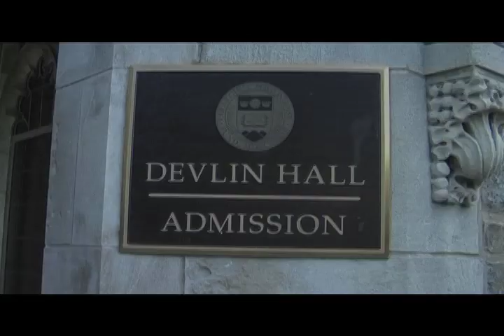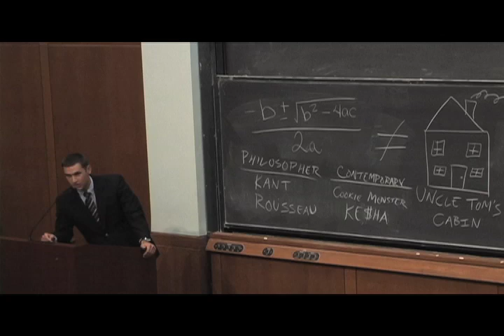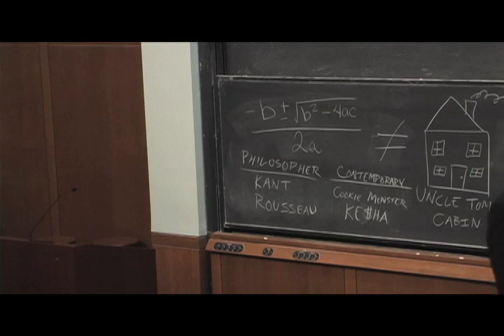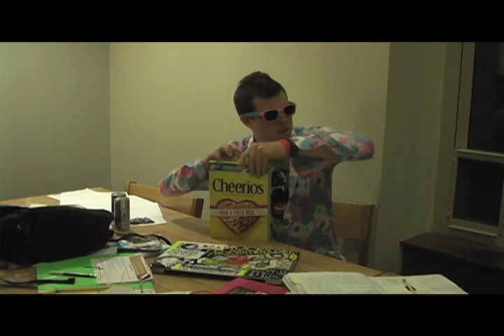ELP 2010-2011 Welcome Video (pt.2)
Boston College Emerging Leader Program 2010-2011

Facilitators:
Chris Osnato
Andrea Kisiel
Jack Walsh
Ashley Nguyen
Kevin Berry
Carolynn Zindel
Sam Kent
Sarah Bleicher
Hope Benedetti
Miles Kula

Coordinator: Keith Brabec